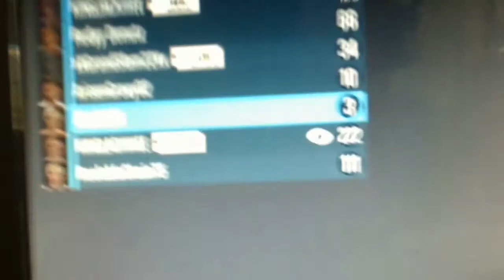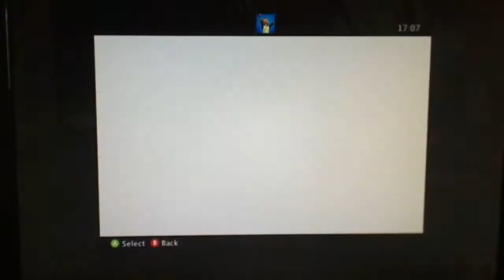KINGJACKIIIEE & KINGLACHIIIEE Invisible in public session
XBOX 360
GT: KINGJACKIIIEE
GT: KINGLACHIIIEE

Invisible / stealing tanks / killing people